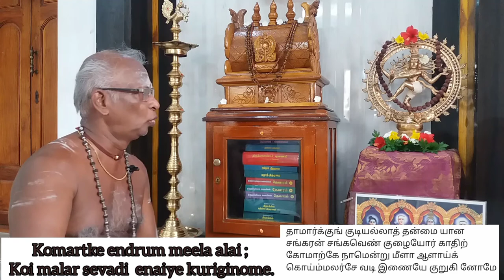Namarkkum|Tamil Devotion|Thevaram songs in Tamil | siva Songs|Tamil vetham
Thiruchitrambalam!